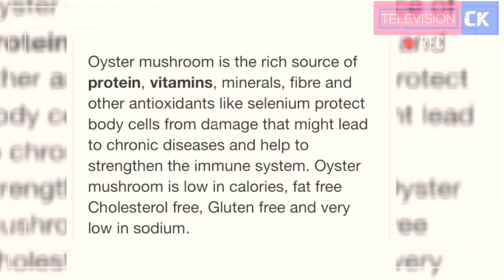Ghanaians Have Become Relig!ous Slaves-Babalawo Says As He Gives Proof Dat M@ses Was A Fetish Priest